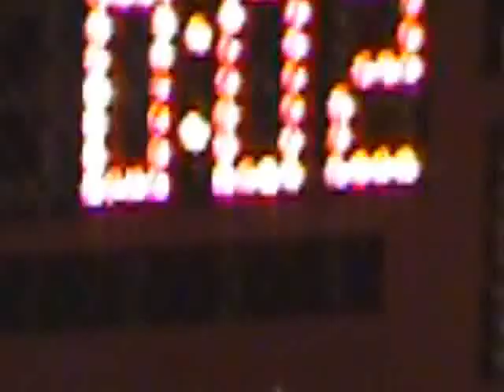Boyle Avenue Runners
2008 Highlight Reel